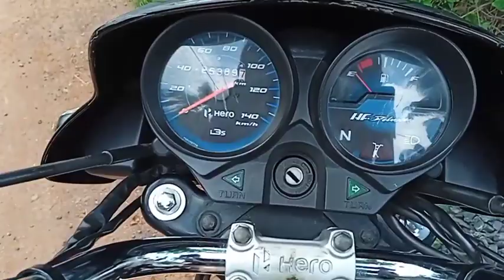My Frist Moto Vlog Satap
My Moto Vlog Satap
Mi Bike 100 cc Hf dilex

mu first vlog kaysa banaya

Myfirstvideo
Myfirstvlog
my first vlog video
my first vlog�my�my
my gast vlog
How to make fast video
My first video editing
Fast video editing
Video editing kaise karen
Blocks video
Blogging video
Viral video
Tor ending Topic
My first block trending topic